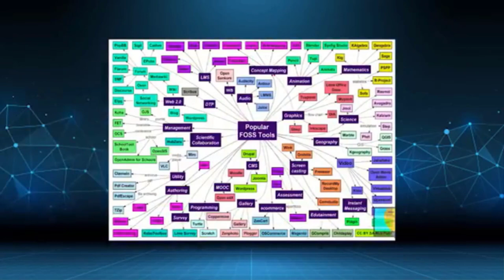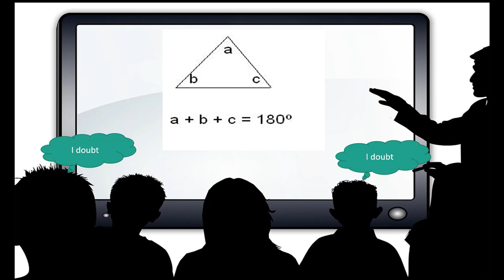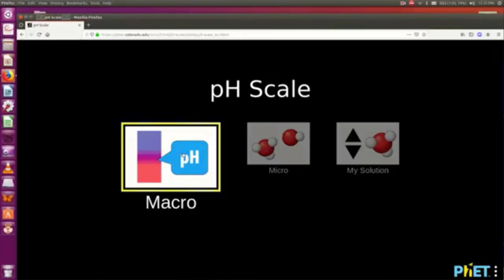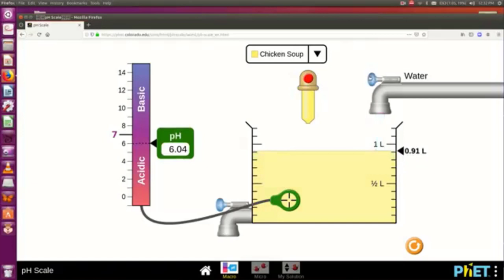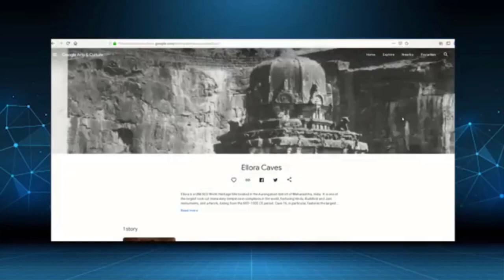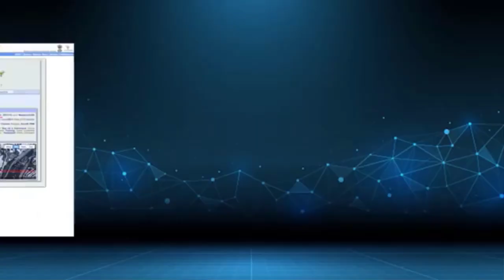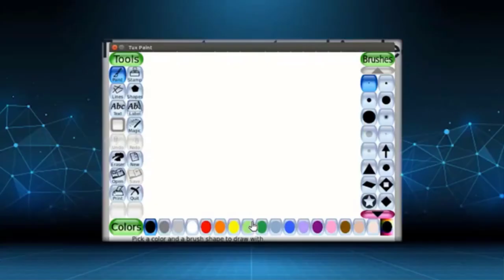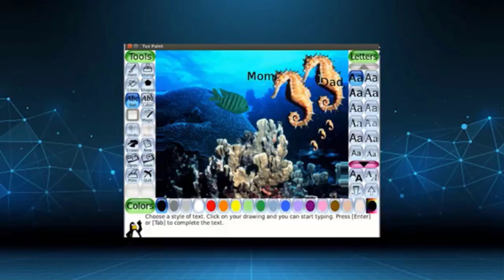ICT tools for teachers and students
This video introduce some ICT tools for teachers.